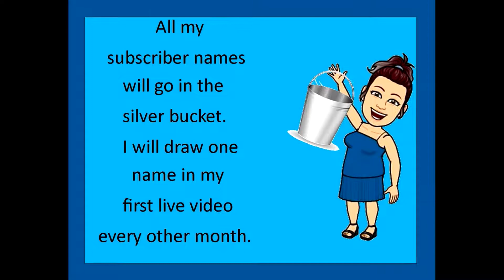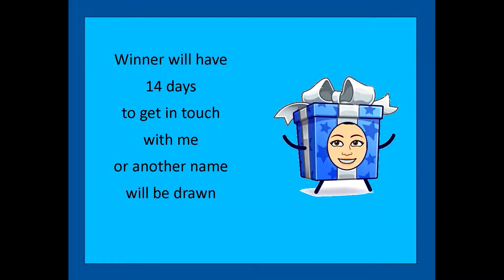LadybirD's Loyalty Lovelies - Regular Giveaway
Winners must have been a subscriber for a minimum of 2 months & be public.
Drawing will take place, during the 1st Friday, live video of the participating month.
If you win, you will not be eligible again for the following 2 drawings.

Sorry, I am not on any other social medias, but I do have email of course.